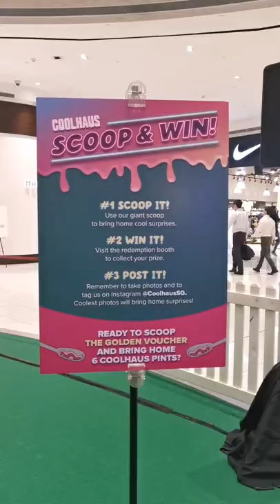Get a FREE Coolhaus Ice Cream at the TheNewCoolSG Festival At Suntec City Singapore!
[GRAB A FREE ICE CREAM]
Happening over this weekend (16 - 18 Sep 2022) at Suntec City is the TheNewCoolSG Festival, a pop-up event by Coolhaus Singapore to introduce the brand, and to give out 3,000 scoops of ice cream daily for FREE!

Simply head down to the West Atrium at Suntec City to take part in the festival! There will be photo opportunities, games to win prizes and a chance to get some cool looking temporary tattoos too!

Finally, don't forget to get your ice cream! Choose from 6 different flavours and all types of toppings too! All FREE!

You will also want to read more about CoolHaus Ice Cream, the first animal-free dairy ice cream in Singapore. That means it is dairy but no cow! Wow... too much to explain in an IG post, but just know that it taste great - I recommend the Molten Chocolate!

TheNewCoolSG Festival
Suntec City, West Atrium
16 - 18 Sep, 11 am - 9 pm